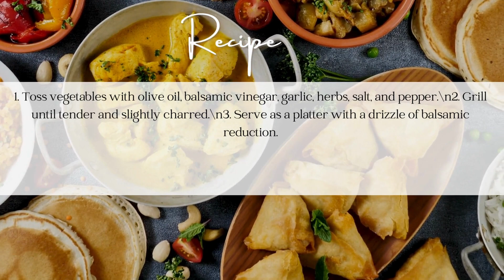How to make Healthy and Nutrition Recipe I Grilled Vegetable Platter